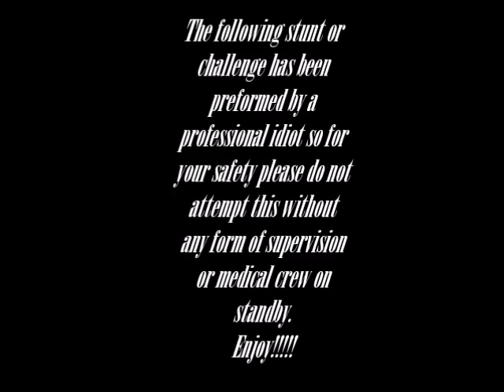The Chocolate Syrup Challenge!!!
This is one of the gnarliest challenges I'v ever done, I hate sweet's and sugar, so for me this was gross. The bottle itself was 2L's of chocolate syrup mix. The camera died halfway through so we needed to change the batteries, In case you noticed the small cut in between..
This challenge was completed under the supervision of trained medical personal, Do not attempt this challenge alone.

Be sure to stay updated by checking me out on facebook